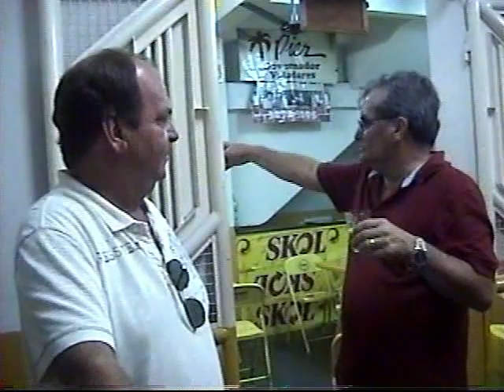MY KINTAL BAR 16 de Março de 2012 - Sábado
📼 Passamos fotos, fitas VHS, VHSC, HI 8mm, miniDV e DVD para pendrive, cartão SD e HD externo. Artur Duvideo 📲 (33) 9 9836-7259 📲